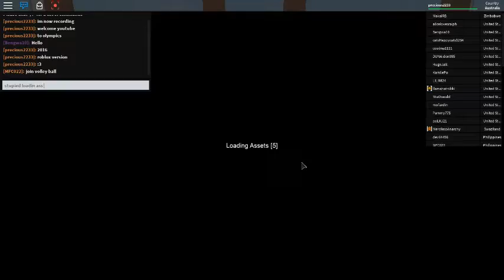Roblox olympics 2016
fun chat with sme robloxians xp